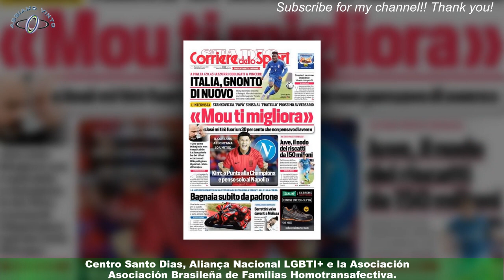La frase su Hamilton costa cara Piquet: multa di 800mila euro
ROMA - Arriva una multa salata per Nelson Piquet , protagonista di uno spiacevole episodio di razzismo e omofobia durante un'intervista del 2021 a "Enerto" .L'ex pilota brasiliano, parlando di Lewis Hamilton , lo aveva chiamato "Ne o,aggiungendo poi un commento Omofobo. Ora è arrivata la sentenza del tribunale di Brasilia,